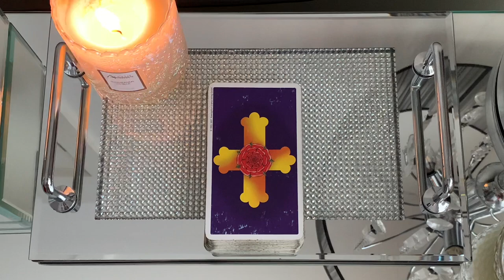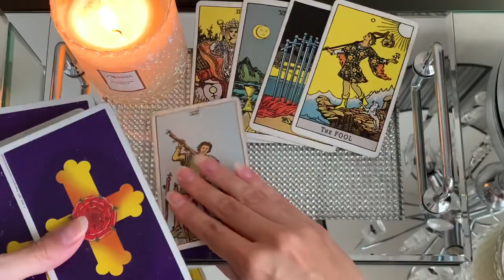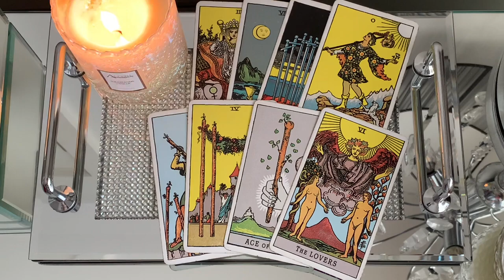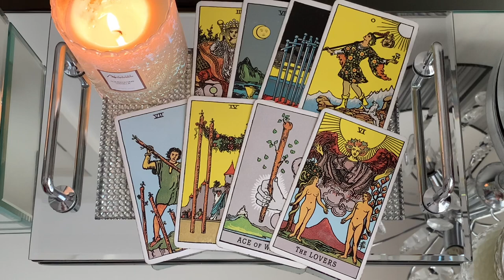CANCER, EMPRESS STATUS! 💫 A MASSIVE GLOW UP IS COMING 😍WEEKLY TAROT MARCH 2022